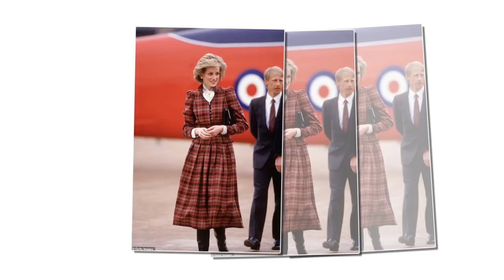Charlotte looked like Kate's mother when she wore a traditional plaid dress for her birthday